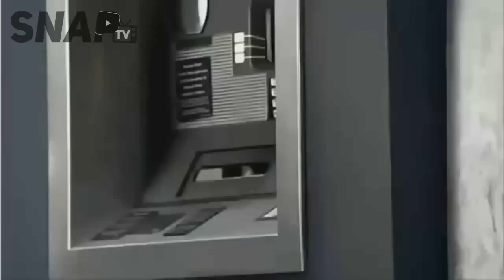Le Sexy pubblicità che non Vedrete MAI - 2014